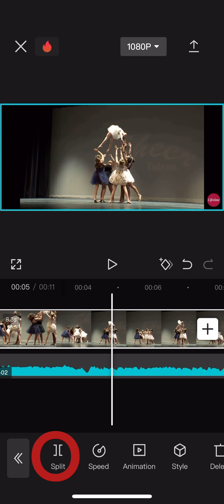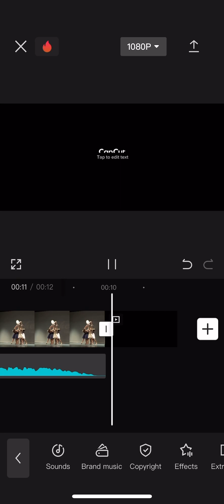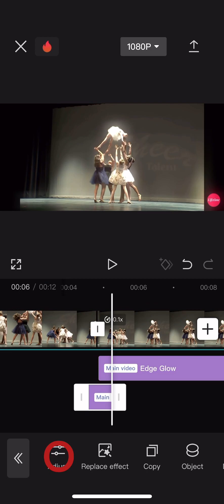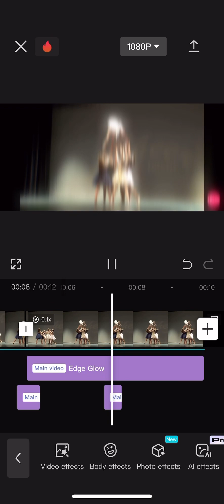Tutorial on one of my edits! Hope this wasnt confusing